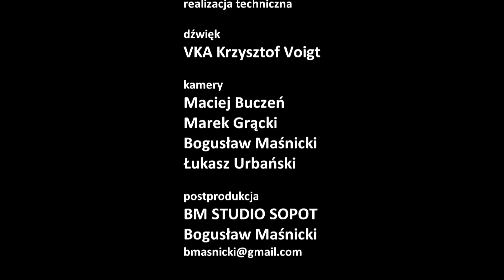50. BAZUNA - PAWEŁ ORKISZ Z ZESPOŁEM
10 lipca 2022, Scena Główna – NA MNIE JUŻ PORA